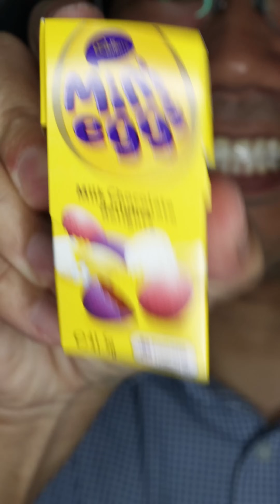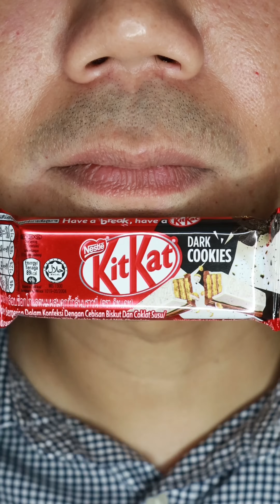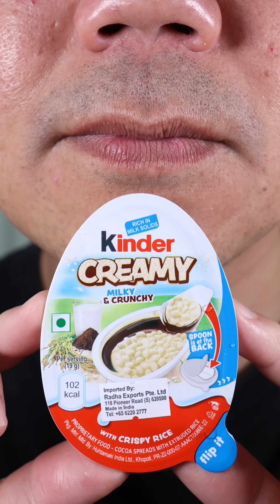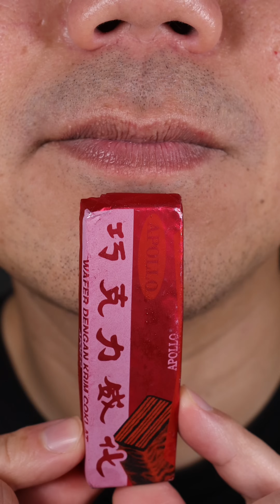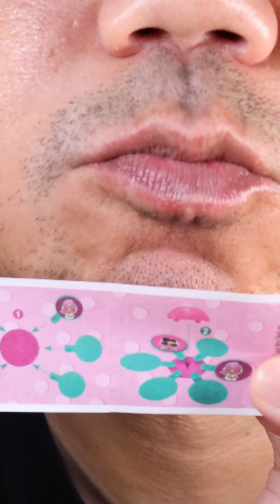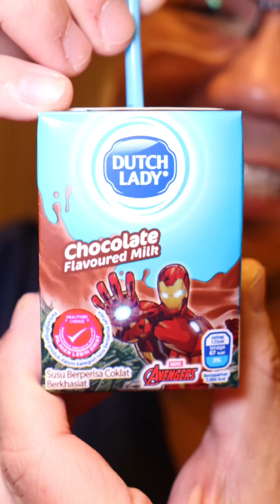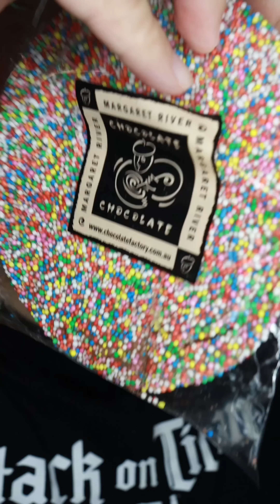Satisfying Chocolate ASMR Compilation